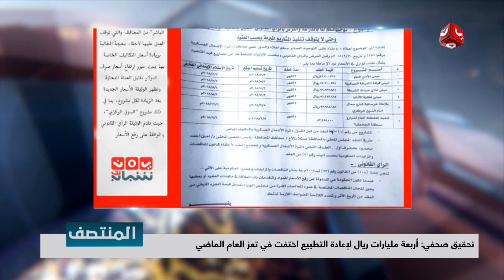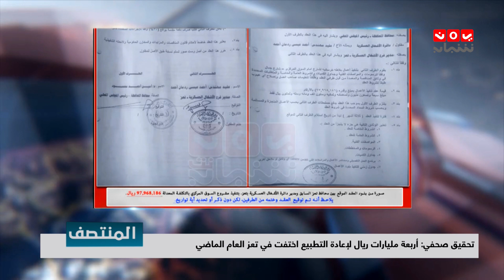تحقيق صحفي : مليارات الريالات لإعادة التطبيع اختفت في تعز العام الماضي | تقرير يمن شباب